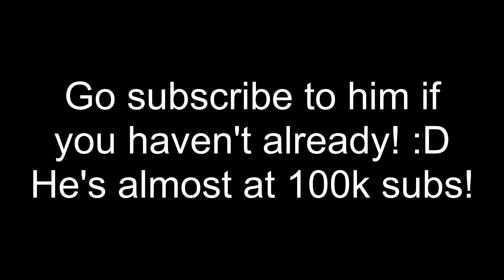Mario's Taquito Volcano!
This is my entry to SuperMario134's Cook Off 2!